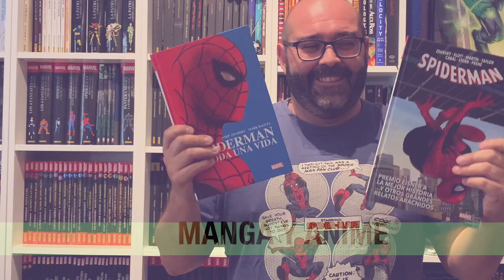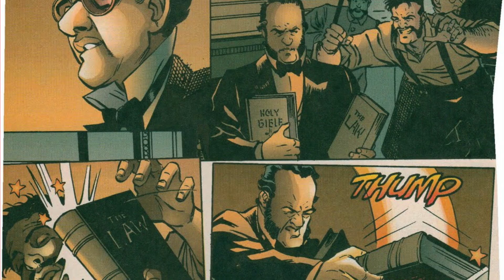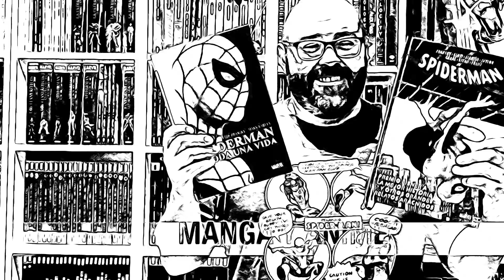¡EL LINAJE DE LOS WAYNE!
¿Quiénes fueron los antepasados de Bruce Wayne? Todos conocemos a Thomas, su padre, pero ¿Quién fue su abuelo? ¿Y su bisabuelo? Nos remontamos 200 años en el pasado de los Wayne y descubrimos su llegad a a Gotham y cómo amasaron su fortuna.¡Espero que lo disfrutéis!